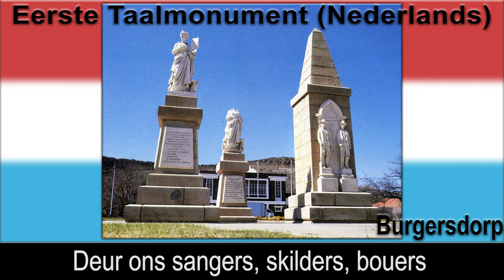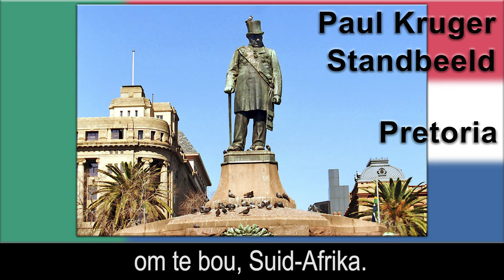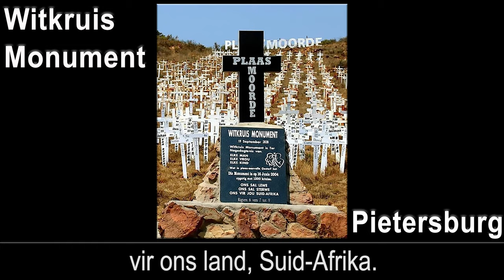Uit die Chaos van die Eeue - Corlea Botha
Die lied Uit die Chaos van die Eeue is in die liedeboek van die Voortrekkerbeweging, 'n Suid-Afrikaanse jeugorganisasie vir Afrikaanse seuns en dogters, opgeneem.

Hierdie weergawe word gesing deur Corlea Botha

Teks: DF Viljoen
Melodie: Stephen H Eyssen

Uit die Chaos van die Eeu lirieke:

Uit die chaos van die eeue
het verrys ’n stoere volk.
Met die durf van pioniere
word ons nasiestryd vertolk.
Met die polsslag van ons volksiel
word ons dank jou toegedra.
Deur ons sangers, skilders, bouers
roem ons jou, Suid-Afrika.

Ons sal handhaaf, ons sal opbou,
ons sal hoog jou vaandel dra;
ons sal sterk wees in ons liefde,
vir ons volk, Suid-Afrika.

Hoor hoe skoon ruis oor ons velde
soetste taal van klein en groot:
eerste klanke in ons ore,
en die laaste by die dood.
Dis die taal van voorgeslagte,
van die volksvergadersaal;
op ons kansel, in ons howe
klink die Afrikaanse taal.

vir ons taal, Suid-Afrika.

Een van hart en sin en strewe,
vasvertrouend op die Heer,
sal ons bou ’n toekoms heerlik
op die skone van weleer.
Uit die diepte van ons harte
smeek ons vurig om genade,
om te hou wat ons verwerf het,
om te bou, Suid-Afrika.

vir ons land, Suid-Afrika.